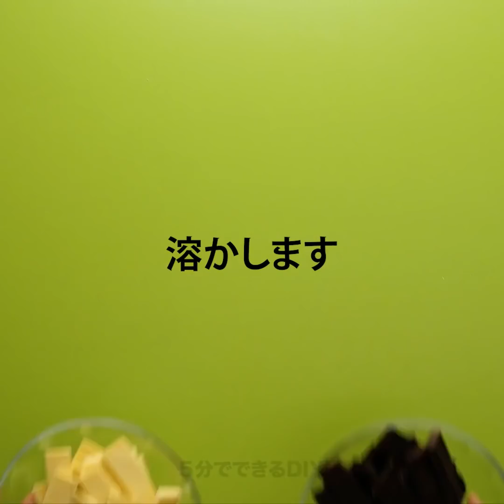チョコレートの美味しい食べ方 || 手作りのデザートのレシピ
多くの人はチョコレートが大好きですよね？　甘くて美味しいので最高！ いろんなものに使えるし、あらゆる形にすることもできます。 今日は、チョコレートを使って、自家製のデザートを飾る色んな方法をご紹介します。

まず最初は、美味しいキャラメルとバナナのペストリーを作る方法をお見せします。 これって、すっごく美味しい組み合わせですよね？ 　さらに、チョコレートアイスキャンデーの作り方を学んじゃいましょう。 このアイデアは、暑い夏の日にピッタリ！　さらに、マシュマロとチョコレートサンドイッチにもチャレンジ！　今日は、たくさんの素晴らしいアイデアを用意しておいたので、お楽しみに！

この動画を見て、お気に入りのアイデアを教えてくださいね！

タイムスタンプ：
01:25 – キャラメルとバナナのペストリー
03:44 – チョコレート・アイスキャンデー
09:21 – マシュマロ・サンドイッチ
10:56 – チョコレートのお寿司
12:53 – カップケーキ用のチョコレートのデコレーション